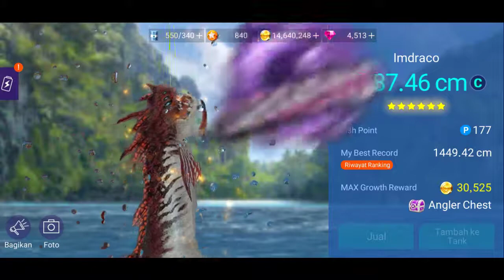FISHING STRIKE - GEAR BARU KING LION RUBELLITE SET (new)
Kali ini kita akan review gear baru yang kita dapatkan secara gratis di event guys.